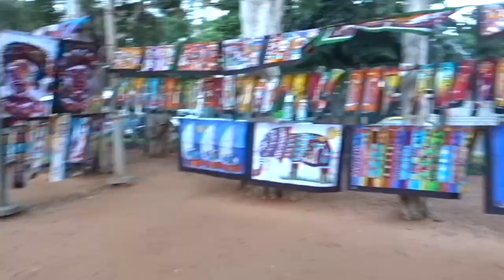Travel Vlog : Adventures in Mozambique (Part 2)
Hey baes the adventure continues ! In this vlog you will see the final traditional wedding ceremony, beach time fun, and the Ferraviario de Maputo vs. Apolitecnica basketball game ! Sit back, relax and enjoy this vlog !